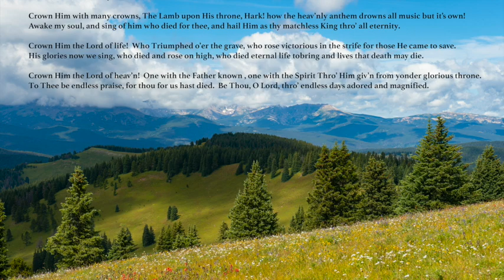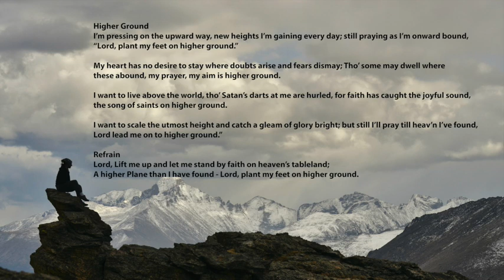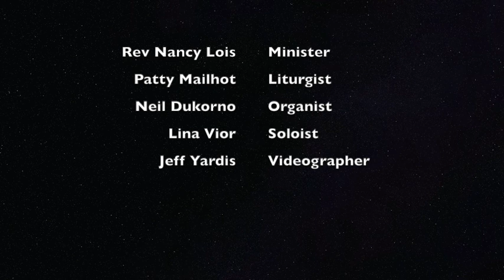Transfiguration Sunday 2021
Worship at Third Congregational Church in Middletown, Connecticut for February 14, 2021. We are resting in the "fulness of time" as we bear witness to the glory of God. Lina Vior, vocalist; Patricia Mailhot, liturgist; Jeffrey Yardis, videographer; Neil Dokurno, organist; Rev. Nancy Lois, minister.